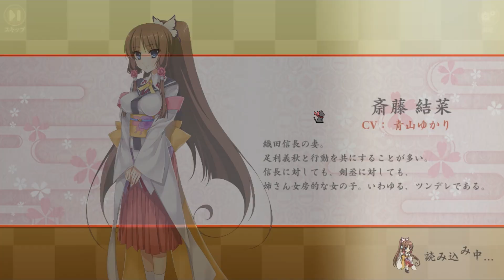【イベント】新嫁武将と恋をする～奥宴新史～ 前半【戦国†恋姫オンライン～奥宴新史～】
今までのイベント衣装で一番好きまである。